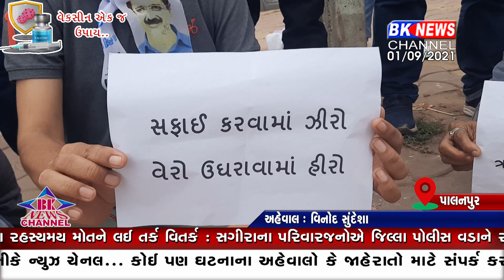પાલનપુર વેરાનો વિરોધ...